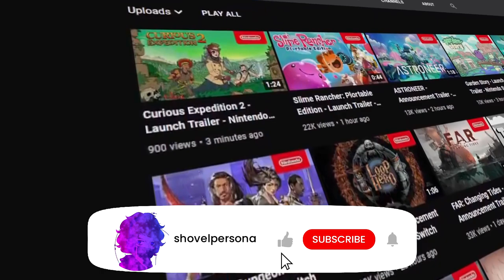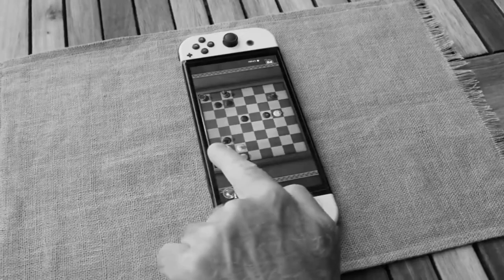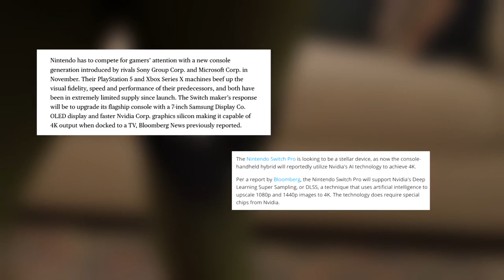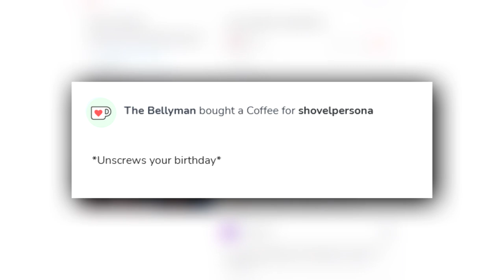Is the OLED Model a Substantial Upgrade? | shovelpersona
Nintendo Switch (OLED Model) is a new announced upgrade to the older model of the system, which includes changes and upgrades to improve what the older system lacked or failed upon, on top of these changes improving the player experience. However, are these changes substantial enough to fit in with the other console revisions on the market?

Battle! Nimbus - Miitopia
Countdown to Continue - Sonic Mania
Main Menu Medley - Mario Kart 7
5AM - Animal Crossing: New Horizons